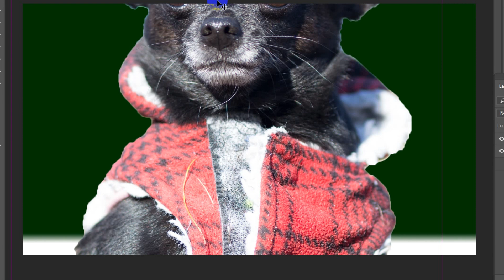Photo Editing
part:- A881f